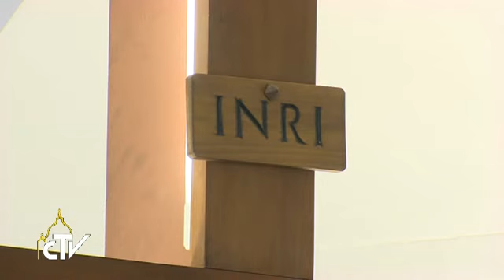Papa: non restiamo al balcone, ma rischiamo e cerchiamo Gesù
Avere fede vuol dire rischiare, affidarsi completamente a Gesù. Così Papa Francesco durante la messa celebrata nella cappella della Casa Santa Marta. Commentando il Vangelo del giorno, il Pontefice ha rimarcato che nella vita bisogna osare per trovare la vera speranza – e in questo le donne dimostrano di essere brave – e che camminando dietro Gesù, poco alla volta, anche la purezza dell’intenzione diviene meno imperfetta. Ma mai, ha proseguito, restare fermi, al balcone ad aspettare.

“I fermi! Quelli che erano all’orlo del cammino, guardavano. Erano seduti e proprio seduti. Erano seduti là alcuni scribi: questi non seguivano, guardavano. Guardavano dal balcone. Non andavano camminando nella propri ...